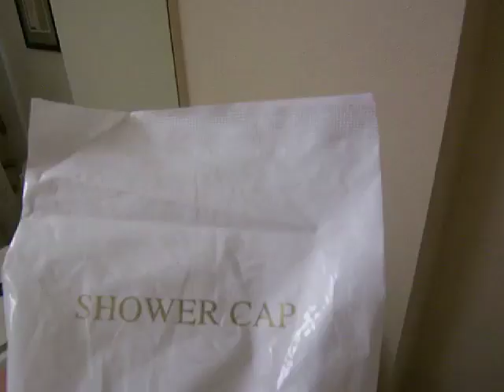Tropicana Express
My room at Tropicana Express in Laughlin Nevada!